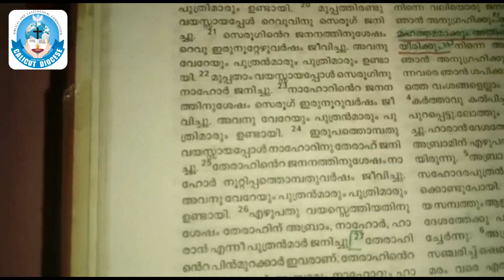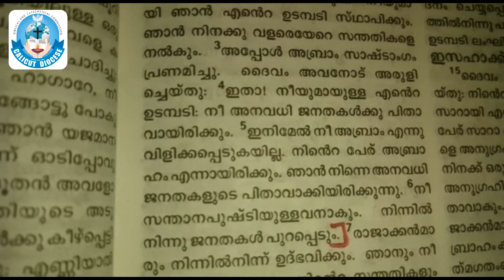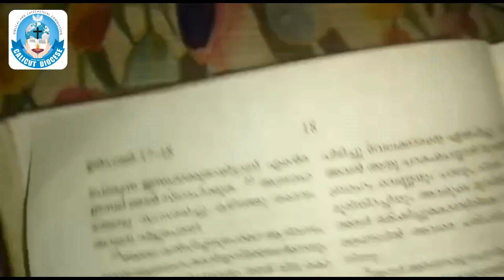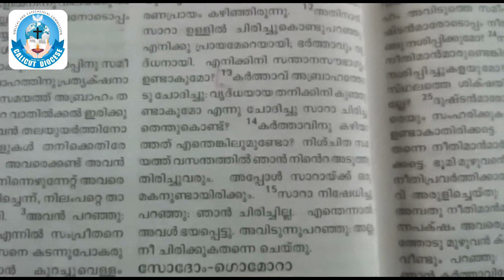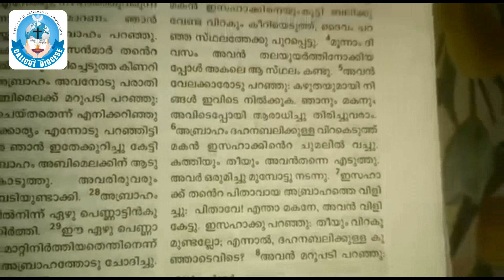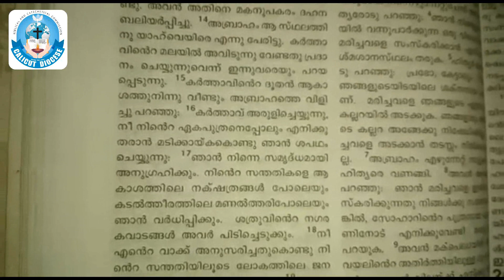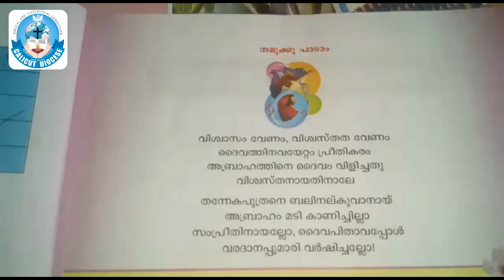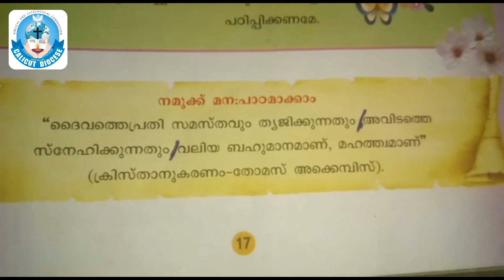STD 6, CHAPTER 2, MR BIPIN, ST JOSEPH'S CHURCH, MALAPPURAM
6th std Mr Bipin st. josephs church malappuram